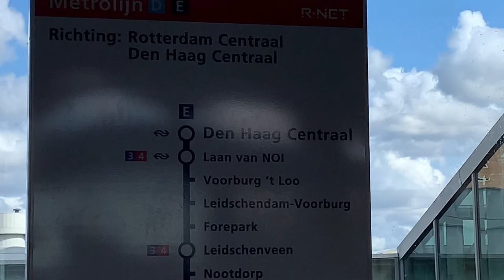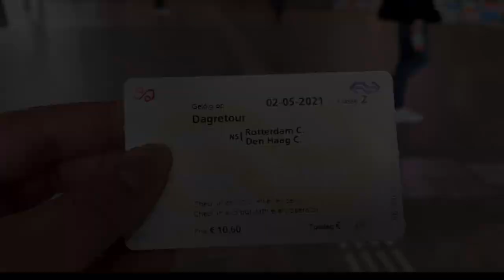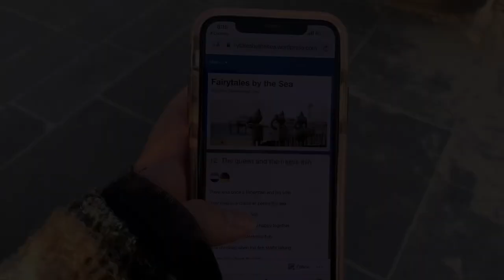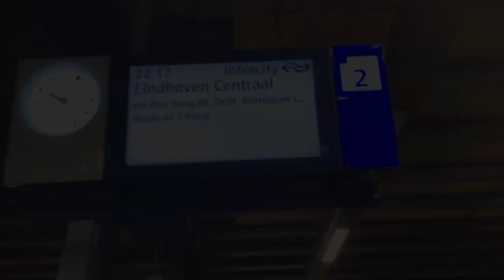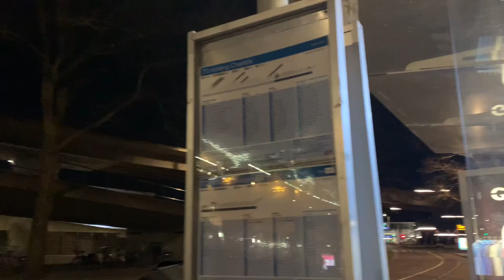✨ Scheveningen🌊✨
✨Scheveningen is one of the eight districts of The Hague, Netherlands, as well as a subdistrict of that city. Scheveningen is a modern seaside resort with a long, sandy beach, an esplanade, a pier, and a lighthouse. The beach is popular for water sports such as windsurfing and kiteboarding. ✨